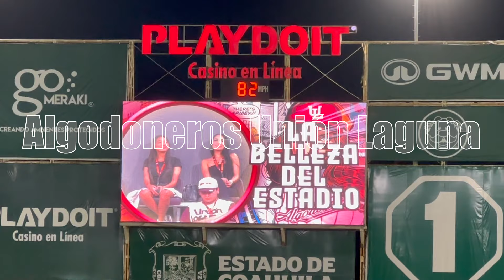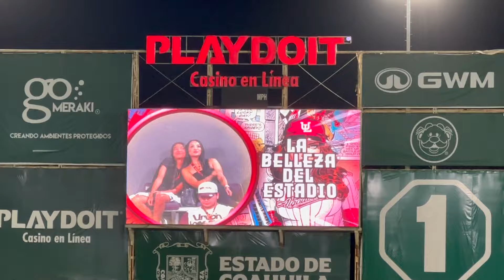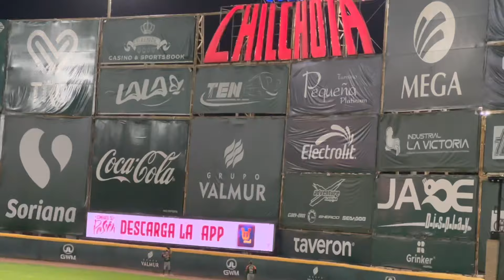El Equipo DOMINANTE de La Laguna: La Fiebre del Béisbol Lagunero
Fuimos a un partido de Algodoneros Unión Laguna en lo que se reanudan las actividades de mis Guerreros. Espero les agrade este vlog! Va dedicado a las personas que no han visitado el Estadio Revolución en Torreón, y para la comunidad sólida.